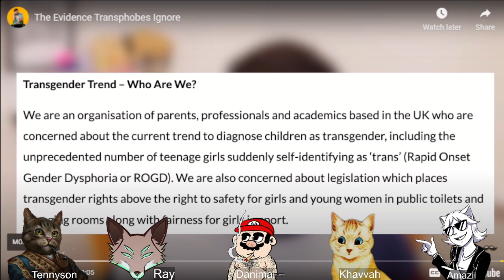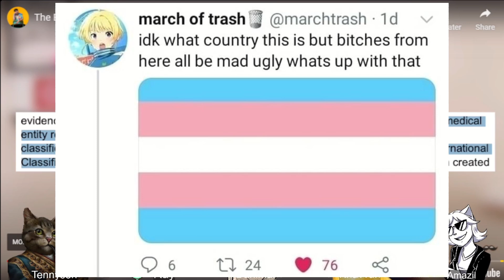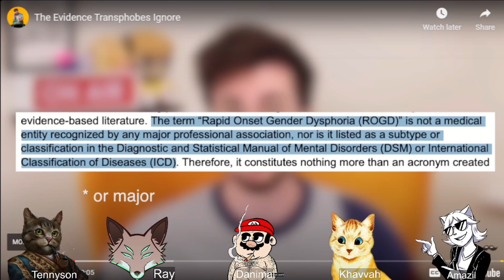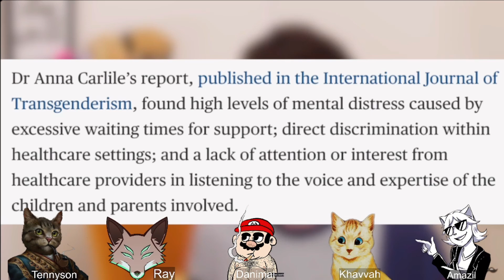3H&aP Discuss UK Trans Healthcare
TERF Island is at it again, boys. Turns out after activists screamed about the NHS not following the science, the NHS looked into the science and... (flips notes)... oh, realized that the science didn't support activists' claims. Weird how that works.

Danimal gives us the scoop!

Source: JamieDodger

0:00-22:39 - Danimal's UK Scoop
22:39-1:45:25 - Jamie's Video
1:45:25-1:48:47 - Close-Out